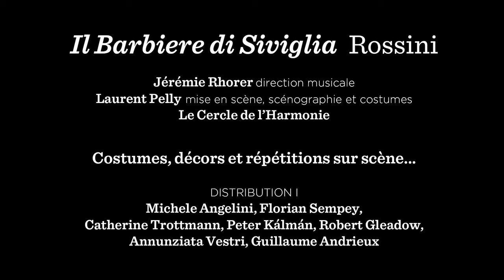Suite des répétitions Il Barbiere di Siviglia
Suite des répétitions sur scène de la nouvelle production d'Il Barbiere di Siviglia de Rossini dirigée par Jérémie Rhorer et mise en scène par Laurent Pelly.
Au Théâtre des Champs-Elysées du 5 au 16 décembre 2017.